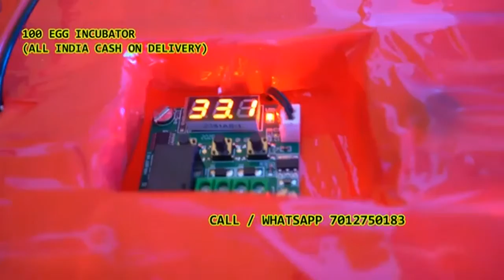100 Egg Incubator hatching machine for poultry in punjab Malerkotla